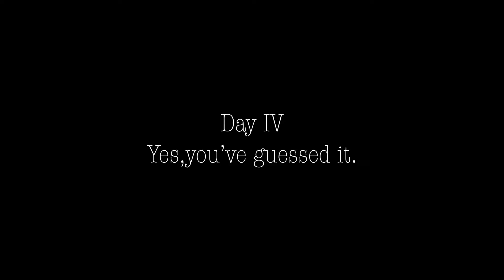Love in a cup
Short film.
Directed by Morosan Robert,Marianna Aleiferopoulou,Richard Colbourn and Tina Price